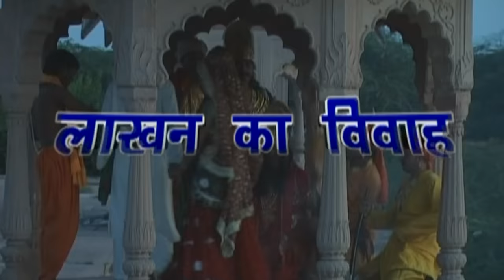लाखन का विवाह भाग 1 || Lakhan Ka Vivah Vol1 || Surjan Chatenya || Hindi Kissa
Singer - Surjan Chaitanya
Rathor Cassettes Ki Audio Sunne Ke Liye is per Click Kare